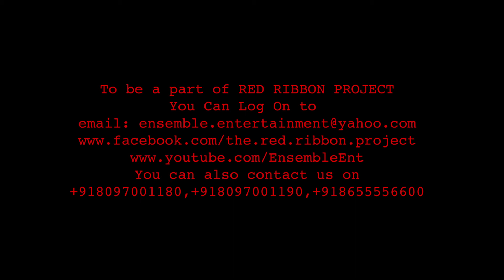Actress Sonalli Sehgall Shout Out for THE RED RIBBON PROJECT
Special thanks to 'Sonalli Sehgall' from Movie "Pyaar ka Punchnama" to come forward and support the initiative.

About RED RIBBON PROJECT :
THE RED RIBBON PROJECT is collaborative event , initiated by Ensemble Entertainment Pvt. Ltd. to spread awareness about the deadly disease HIV-AIDS, among-st the society & mostly the YOUNGSTERS.

We are aiming to create awareness & convey the message through performing arts like dance, music & dramatics etc, against the conventional methods like walks & rallies. The fun & entertainment factor in activities motivates more & more YOUNGSTERS to participate in the cause.

The entertainment is not limited to the participants only, the ACT/PERFORMANCE is entertaining for spectators too. Thus, empowering us to hold their attention for a longer period, giving us time to interact with them and also involve them in the MOB/ACT. This helps us to carry the message in a very subtle & light manner into their subconscious and hence, create awareness.

Follow THE RED RIBBON PROJECT:
on

TO SUPPORT AND VOLUNTEER FOR THE CAUSE, SEND YOUR DETAILS :

- NAME
- AGE
- NUMBER

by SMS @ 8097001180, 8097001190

OR

VIDEO VOLUNTEER
- MANISH MUKHERJEE

EDITING VOLUNTEER
- JD